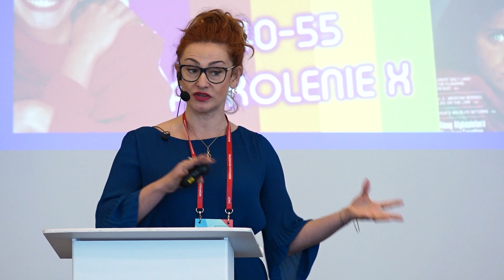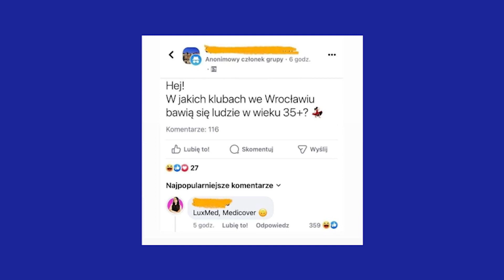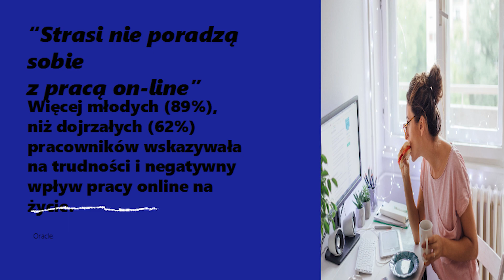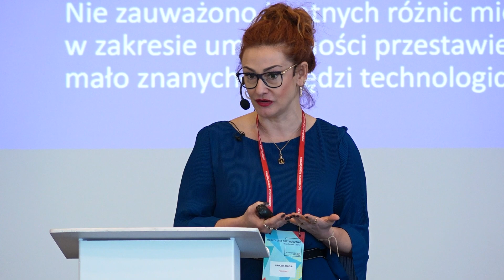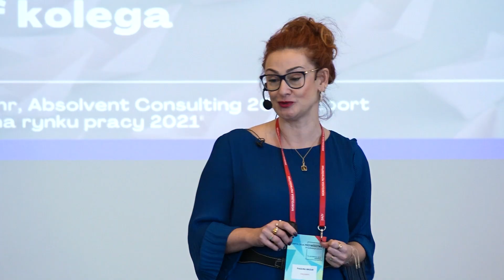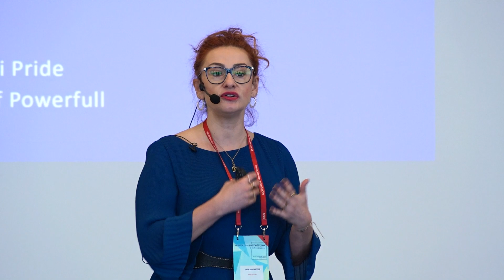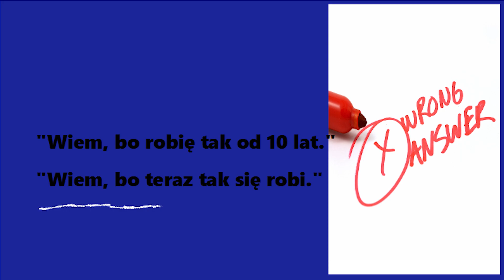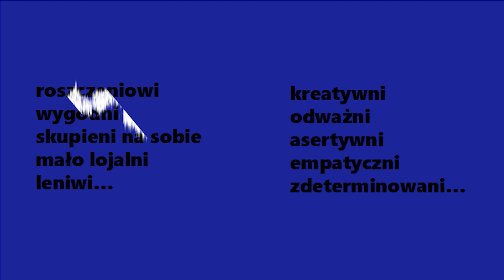Paulina Mazur - Fakty i mity o zarządzaniu pracownikami z różnych pokoleń, 15.11.2023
Morfologia Przywództwa to w pewnym sensie „siostra” odbywającej się od 2012 roku konferencji Morfologia Sprzedaży, na której poruszane są problemy dotyczące zarządzania sprzedażą, ale też ogólnie rozumiane tematy liderskie i przywódcze. Nasi prelegenci mówią o tematach dotyczących zarządzania wszystkimi kwestiami biznesowymi w firmach, dotyczącymi nie tylko działów sprzedaży.

W gronie prelegentów gromadzimy ekspertów zarządzania, komunikacji biznesowej i sprzedaży oraz najlepszych mówców biznesowych inspirujących menedżerów do wprowadzania udoskonaleń w działaniu swoich zespołów. Głównym organizatorem konferencji jest Cetus Consulting – franczyzobiorca Sandler Training. Zapraszamy na stronę oraz na